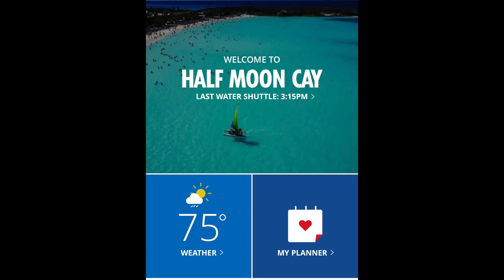Half Moon Cay | Carnival Legend Day #5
Half Moon Cay is one of my FAVORITE islands.  It is owned and operated by Carnival Cruise line and it is just beautiful.  I hope that you enjoy!

TikToc:  @jensmickeyworld

AMAZON STOREFRONT:

MY BOOK WISH LIST:

Snail Mail:
Jen Brennan